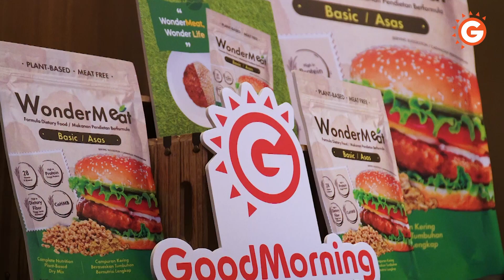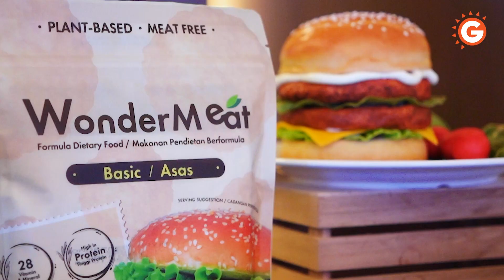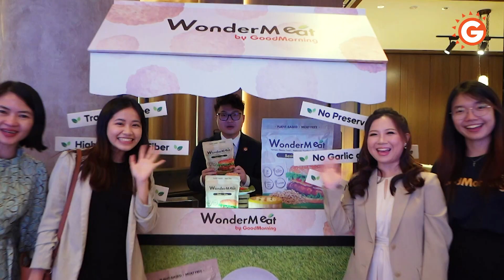Dato’ Dr. Lim Sin Boon | Speech of Grand Launching of WonderMeat and Rahmah Programme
✨ Join us in the historic Grand Launching of WonderMeat and Rahmah Programme!

Click the video now to witness an inspiring speech by Dato’ Dr. Lim Sin Boon, Group Executive Chairman GoodMorning Global Group Holdings Berhad, as he shares insights on the Plant-Based Meat launch!